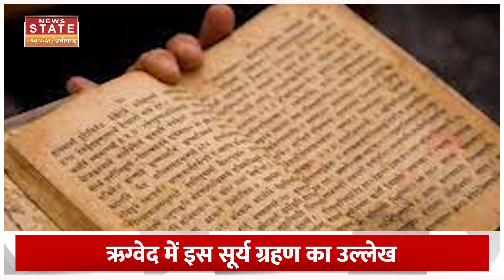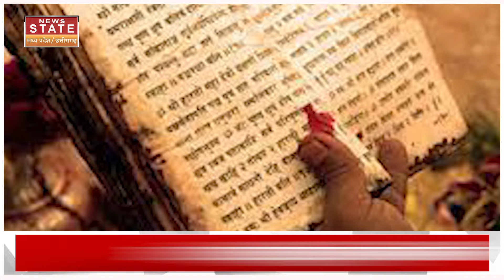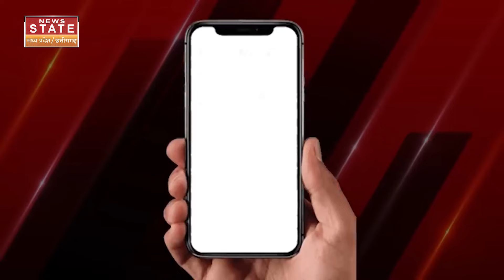Solar Eclipse को लेकर Rigveda में बड़ी जानकारी,Tata Institute के खगोलविदों ने किया खुलासा